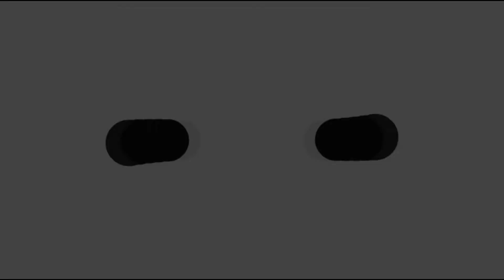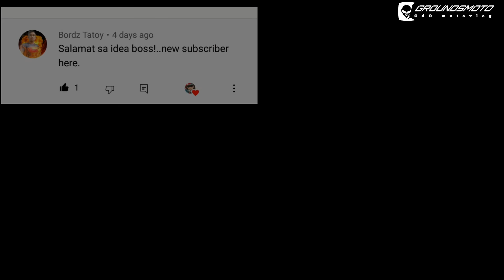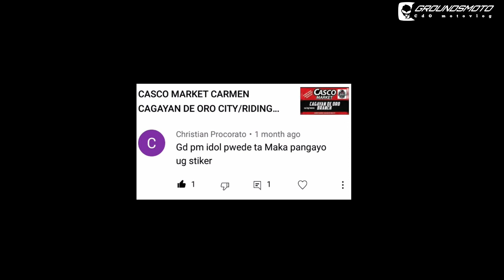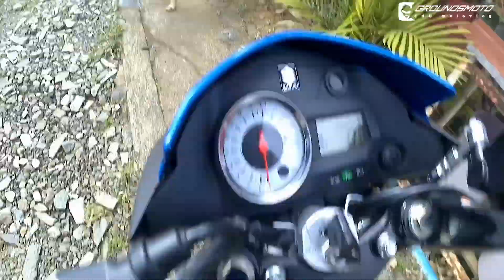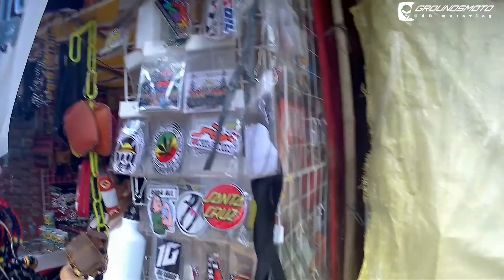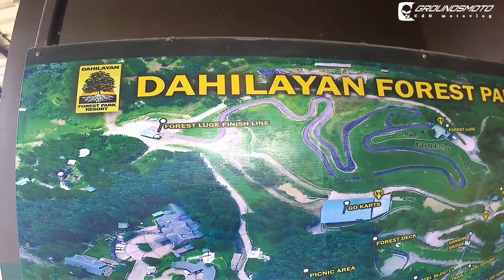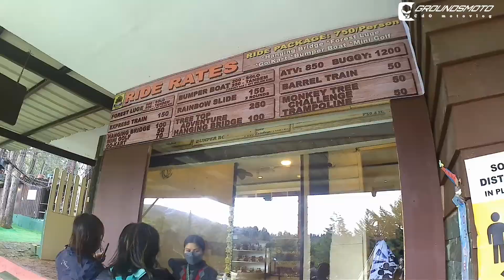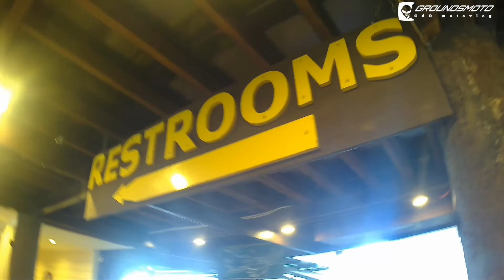DAHILAYAN 02/05/2022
DAGAHAN SALAMAT!

KEEP SAFE RIDE SAFE!

KAPISH! 📹